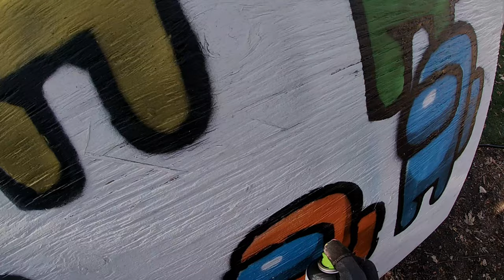How to paint stencils - Among Us Street Art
Today I'm taking the wildly popular Among Us characters and turning them into stencils.

This is also a general how to guide on how to make stencils properly and have them turn out when you paint them on the wall.  I used cardboard for these, but you can use other firm pieces of paper and arts and crafts materials